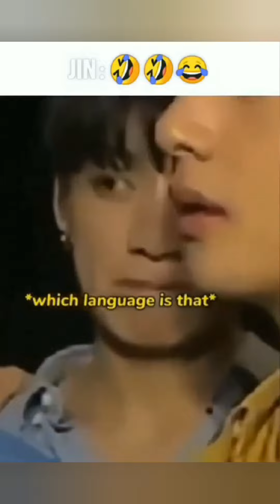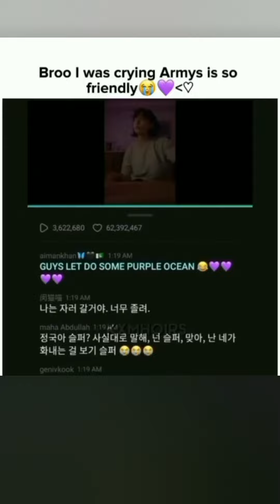BTS (10th Anniversary)😍 funniest interview you won't regret after watching 10th Anniversary feast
💕s